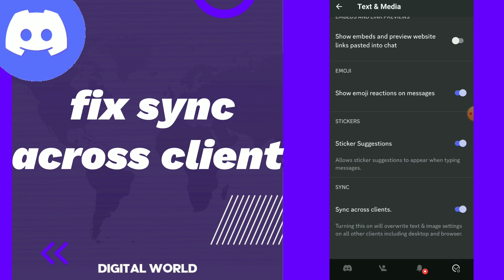How To Fix Sync Across Client On Discord App 2025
How To Fix Sync Across Client On Discord App 2023